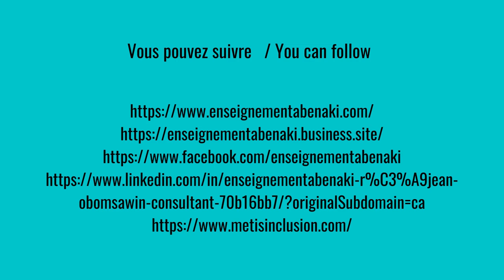RÉJEAN OBOMSAWIN, Aîné traditionnel